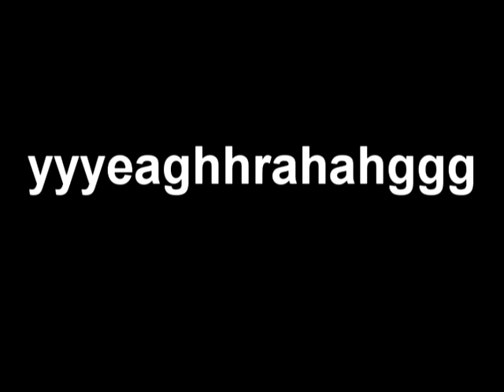Black-emvrios with lyrics (Augoustos - Nikos Papazoglou metal cover)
The song was written in October 2004 by Giorgos D. and Dimitris K. while attending English class. They were bored during the lesson and said "Why not do a cover of the awsome song by Nikos Papazoglou called Augoustos and also change the lyrics and make it about the greatness of blackmetal?" So they did. And we were filled with joy!